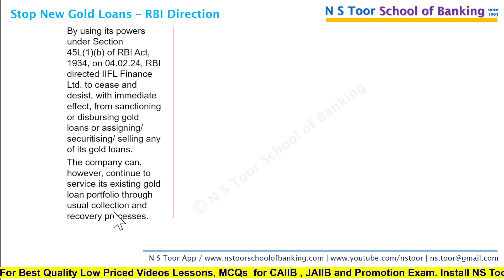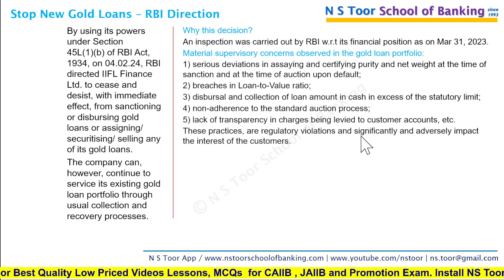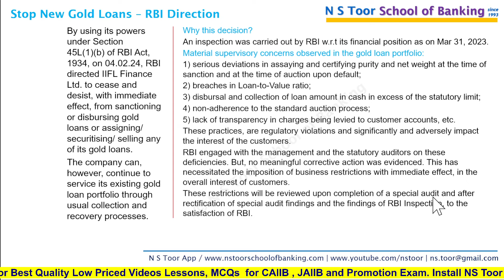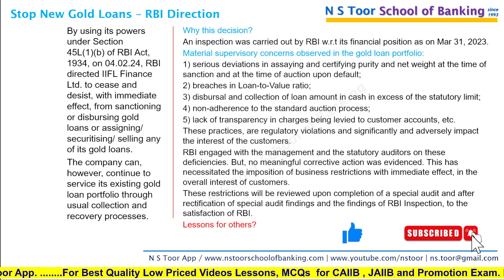STOP GOLD LOANS - RBI ने किसे और क्यों निदेश दिया?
CAIIB / JAIIB / PROMOTION EXAM and other courses

LINK to join JAIIB / CAIIB / Promn Exam Course / Mock Test